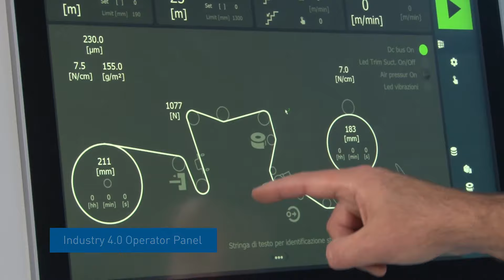OPTIWIND: the Fully Automatic Two-Drum Winder for Paper Mills & Converters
OPTIWIND is designed to slit a wide range of materials at high speed, able to process rolls with big diameters. The new generation of our solution is full automatic, restyled to enhanced flexibility and efficiency. Shaftless or tambour style unwinder, use of carbon fiber rollers and automatic material cross-cutting are just few of the features with which you can equip our slitter rewinder.

The machine has also other options:
•       Customized splice table
•       Automatic knives positioning
•       Individual motorized counter knives with auto-positioning
•       Automatic core loading and glueing at the rewinder
•       Automatic restart
•       automatic closing of the finished reels and unloading cycle
•       automatic web threading